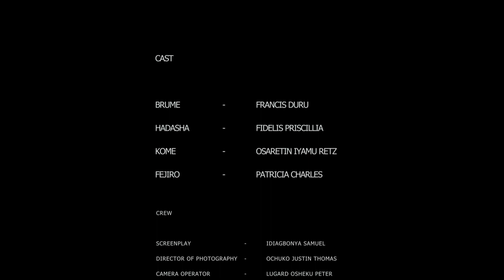US | THE SERIES | Episode 3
US | THE SERIES | Episode 3 - STARRING FRANCIS DURU, OSARETI IYAMU, PRISCILLIA FIDELIS, PATRICIA CHARLES

*Start a conversation by leaving a comment and give a Thumbs Up pls...